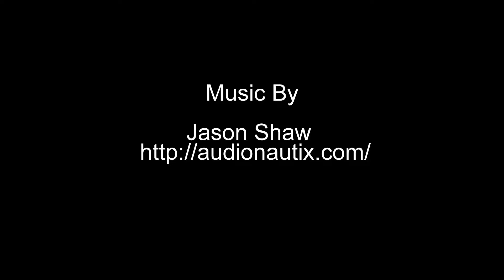NDLBC at Fraser Downs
North Delta Lawn Bowling Club Luncheon at Fraser Downs Raceway and Casino in Cloverdale